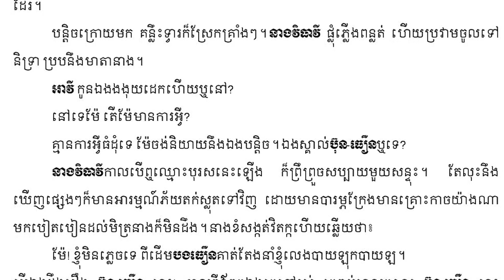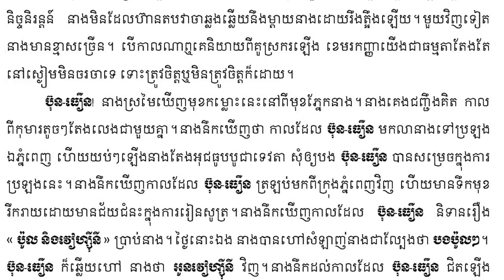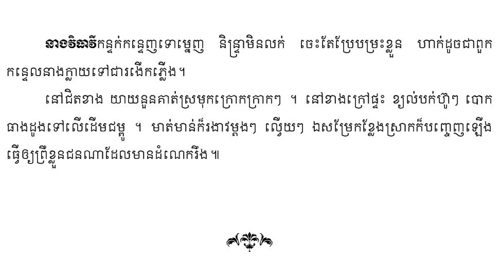ការអានរឿង ផ្កាស្រពោន វគ្គ២ - Pka Sropoun [Part 2] - Khmer Novel Reading